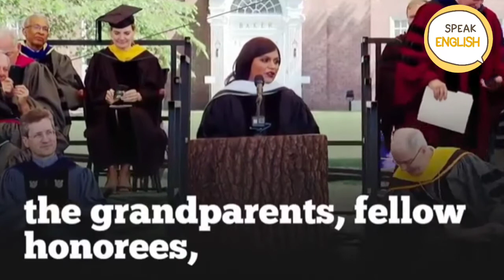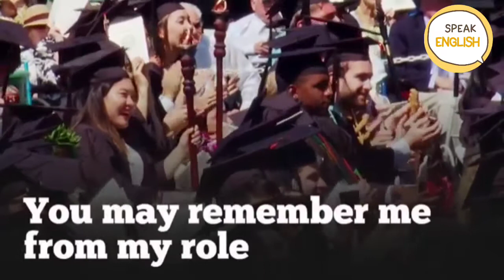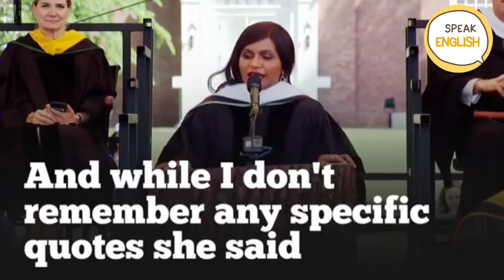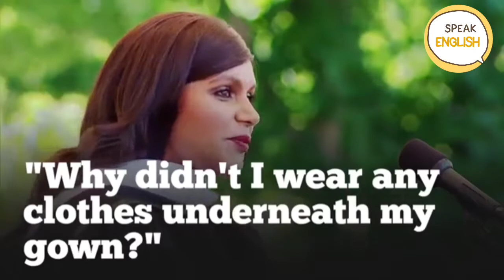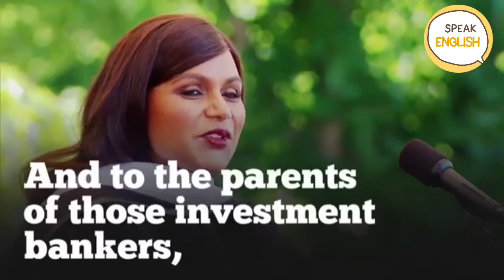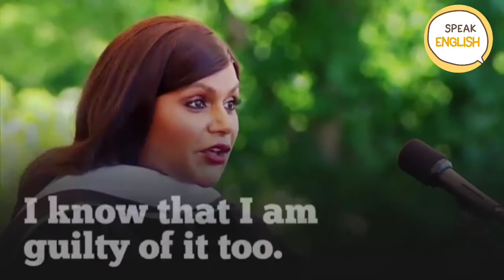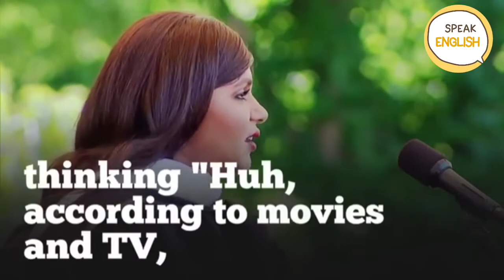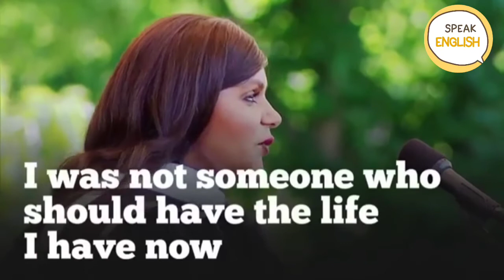Mindy Kaling | it is about the men and women | at listen Speeches in English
Mindy Kaling | it is about the men and women, who have toiled in the abscurity |